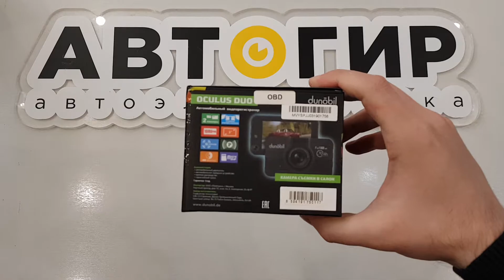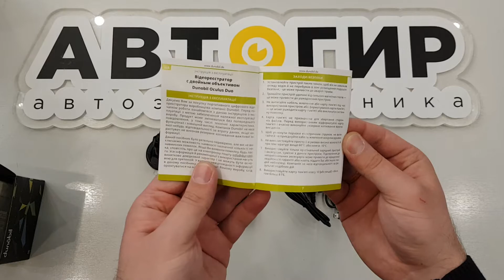Видеообзор видеорегистратора Dunobil Oculus Duo OBD от Avtogear.ru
Oculus Dud OBD имеет две камеры, одна из которых постоянно записывает происходящее перед автомобилем, а вторая - внутри салона.

Благодаря прямому подключению к системе питания автомобиля регистратор обеспечивает постоянную запись.

Кабель подключения оснащен интеллектуальным модулем, который не даст аккумулятору автомобиля разрядиться ниже уровня, обеспечивающего нормальный пуск двигателя.